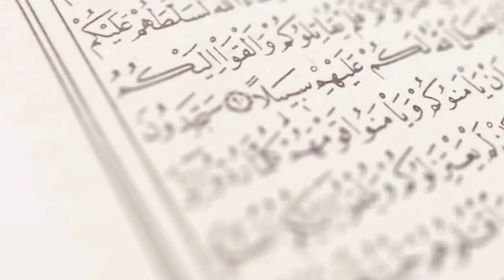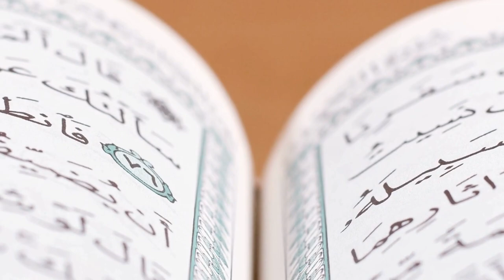What are Hadiths in Islam?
Hadiths play a vital role in guiding Muslims, providing valuable insights into the teachings and actions of Prophet Muhammad (PBUH). Scholars utilize rigorous methodologies to authenticate and interpret hadiths, ensuring their reliability and contextual understanding.